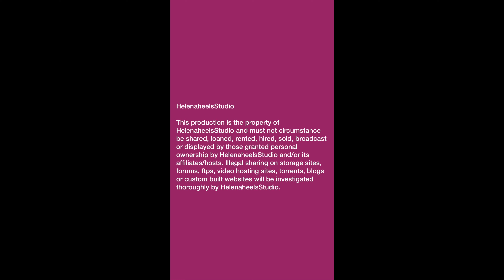97. TRAILER SAKURA 03 - Massacre balloons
Sakura massacra con le sue décolleté i palloncini colorati.

Sakura massacres the colored balloons with her pumps.

Sakura massacre les ballons colorés avec ses escarpins.

Сакура уничтожает цветные шарики своими туфлями.

Sakura massakriert die bunten Luftballons mit ihren Pumps.

さくらはパンプスでカラー風船を虐殺する。